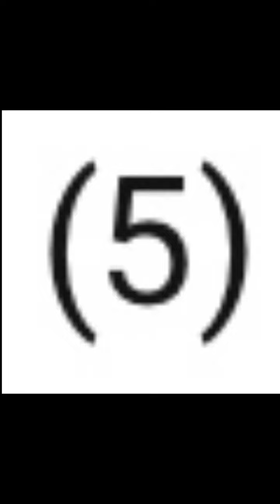My Top 10 Favorite Youtubers